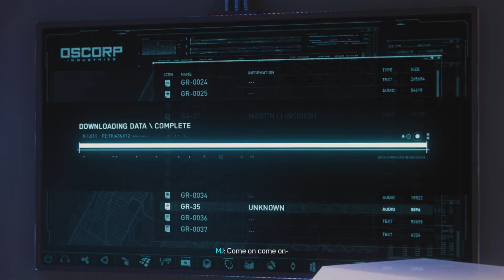Spiderman "Sneaking out of Norman's penthouse" Vid 69